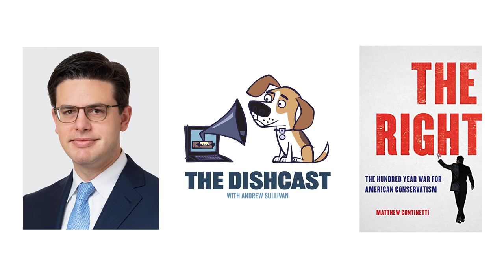How conservative was Obama?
Journalist and historian Matthew Continetti talks with Andrew Sullivan about his new book, "The Right: The Hundred-Year War for American Conservatism."